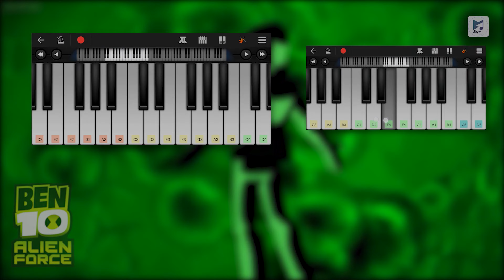Ben10 Alien Force Transformation Music - Trailer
I hope you liked the Trailer & Music.

Video will be public on 24th July 2021